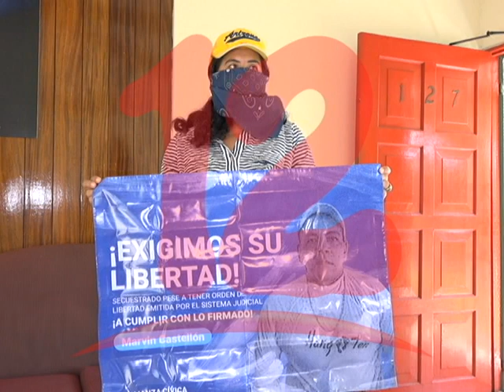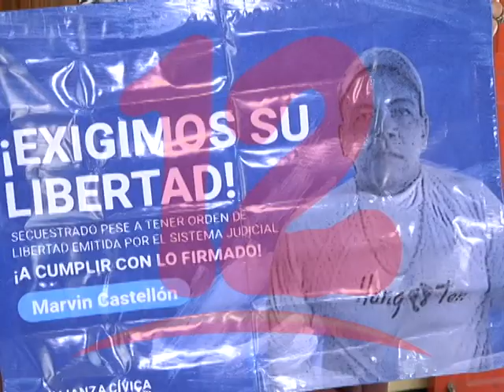DEMANDAN NAVIDAD SIN PRESOS POLÍTICOS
La esposa del preso Marvin Castellón exige se cumpla la orden de libertad para su pareja.